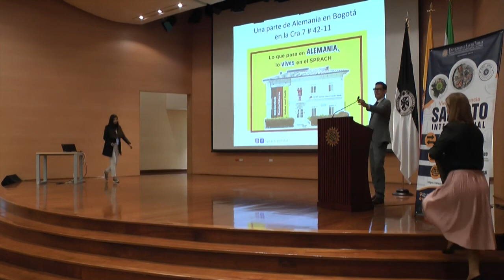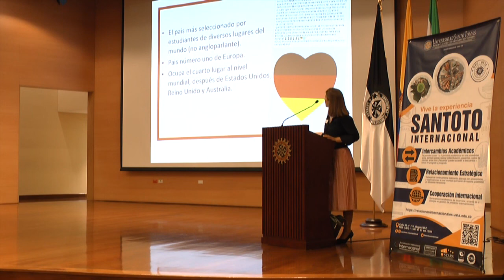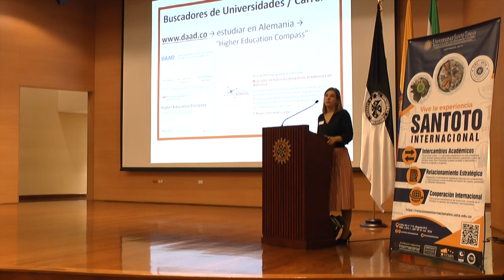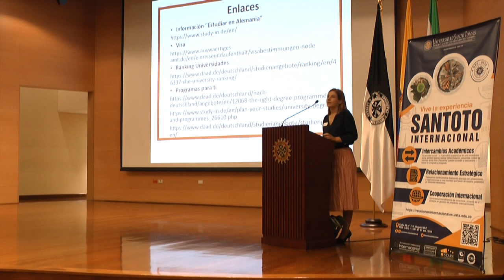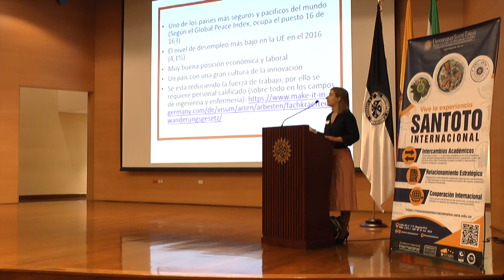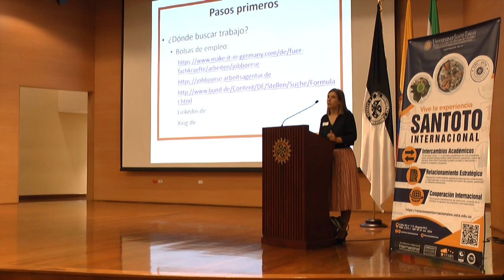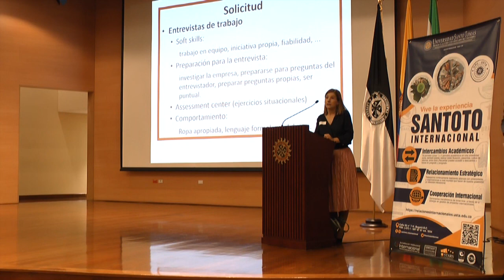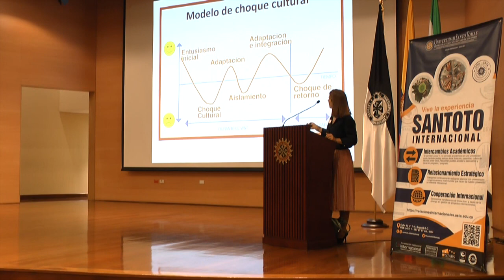1. Trabajo y estudio en Alemania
Daniela Schweikart, Directora cultural y de Comunicaciones
Spracht Institute